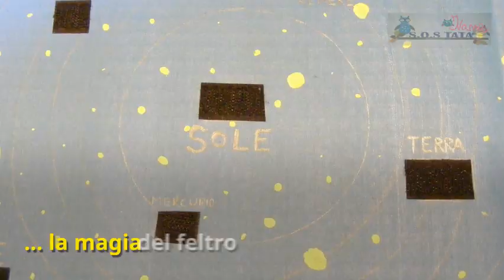Mie creazioni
Con gli anni di lavoro coi bambini sono venute fuori crezioni e attacchi d'arte
Babysittter e Lezioni di inglese per tutte le età
ispirati dai bambini che ho incontrato lungo il mio percorso di crescita (di vita) professionale come educatrice dell'infanzia.